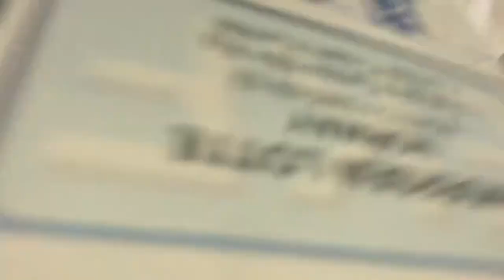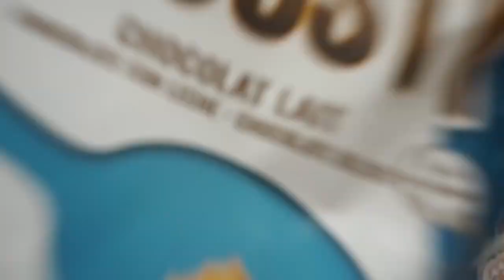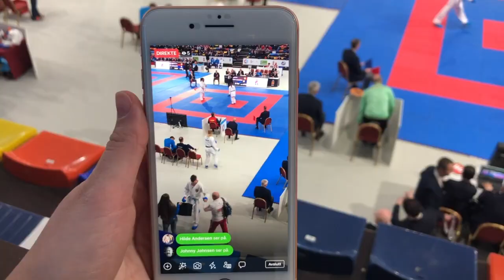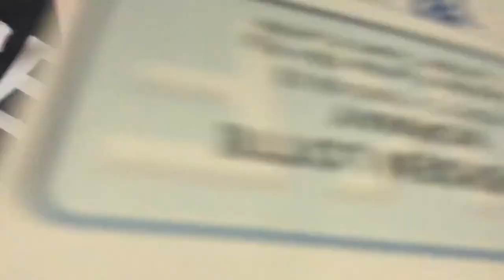NORWAY IN BEASTMODE MAKING IT TO TWO BRONZE FINALS | EUROPEAN CHAMPIONSHIP 2019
We are back home from this years European Championship and this time Norway did GREAT!

We are super proud to be a part of this amazing team!

Bettina and Adrian making it to the bronze finals, Ismail and the Female Team getting top 7, Daniel top 9 and Ole fighting so good! And of course Morten and Wayne for coaching and being there for all of us.Thank you for the best trip ever!